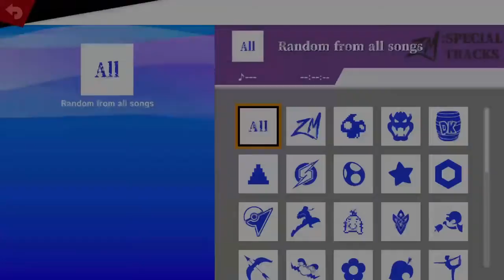Hermiston Hitstun 2 - Alto (R.O.B.) vs Iguano (Wolf) Winners Round 1